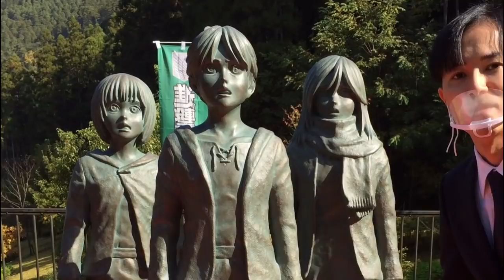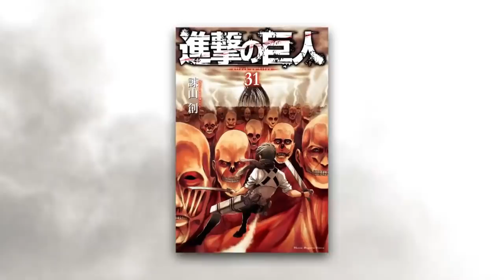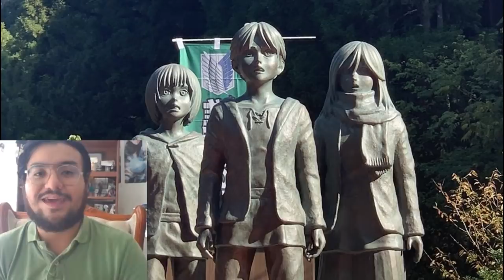1-2% PARA TERMINAR SHINGEKI NO KYOJIN ¿QUÉ SIGNIFICA? ¡ESPECIAL PARA ISAYAMA,su autor, EN JAPÓN!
Shingeki no kyojin, el día de hoy se inauguró la estatua conmemorativa en la ciudad natal de Isayama en Hita, Japón.